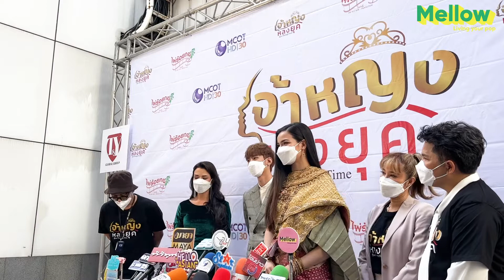สัมภาษณ์สุดพิเศษ ทีมผู้จัดและนักแสดง "เจ้าหญิงหลงยุค" | Mellow 97.5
ติดตามชมรายการ Mellow สดๆ ทุกวันได้ทาง Facebook Fan